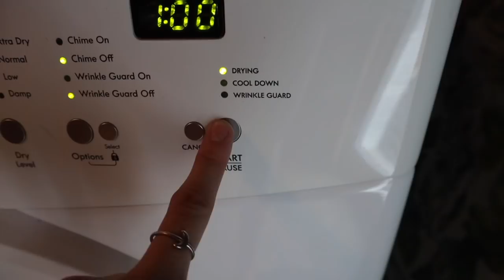VAN LIFE | our tiny home is a WRECK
WANT A TOUR OF OUR FAVORITE VAN LIFE CONVERSIONS?

Our Sweet New Fan

How We Shower
How We Go To The Bathroom

►Big Cinematic Camera We Use